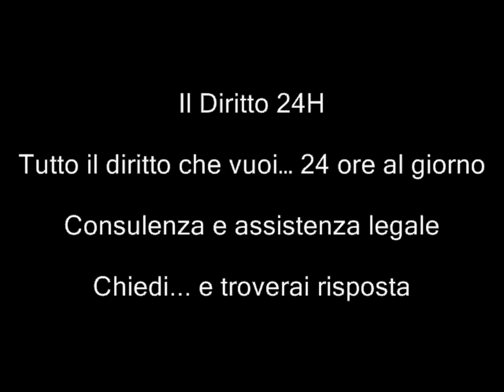Se straniero sconta misura sicurezza, no espulsione da Autorità amministrativa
Giudice di pace di Viterbo, Sentenza del 27 dicembre 2011

E' accolto il ricorso avverso il provvedimento di espulsione adottato ai sensi dell'art. 13, comma 2, lettera b), del D.lgs. n. 286/1998, motivato con riferimento al mancato possesso di un permesso di soggiorno da parte del ricorrente straniero ed eseguito nei confronti dello stesso al termine del suo periodo di detenzione. Invero il ricorrente, al termine della carcerazione per il reato di omicidio, era ancora in stato di esecuzione penale, dovendo scontare altresì la misura di sicurezza della libertà vigilata per la durata di tre anni. Nei confronti dello stesso, l'Autorità giudiziaria avrebbe dovuto adottare un'espulsione ai sensi degli articoli 200 e 235 del codice penale; l'Autorità amministrativa, invece, non poteva sostituirsi all'Autorità giudiziaria, poiché i provvedimenti di quest'ultima prevalgono su quelli amministrativi.